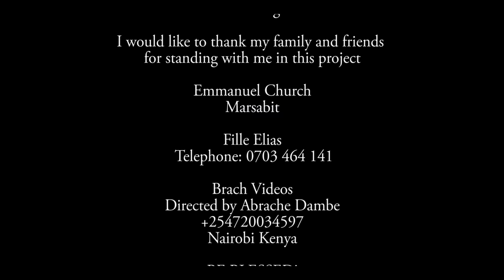NEW AFAAN OROMO SONG WAAQI NADANDAU BY FILLE ELIAS OFFICIAL VIDEO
Brach Videos
Nairobi Kenya
Audio: Kache Chute/Kache Records